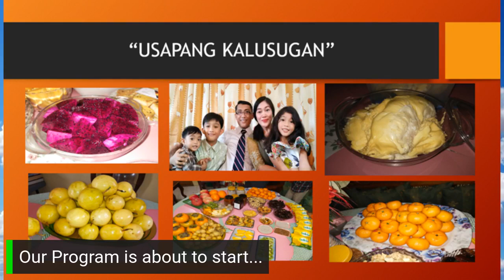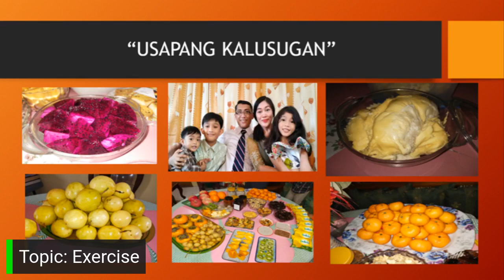Exercise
Online Health Lectures (Feb. 15, 2021 Monday 7-8 PM)
Topic: Exercise
Host: Jubi Estrada
Lecturer: Melody De Leon